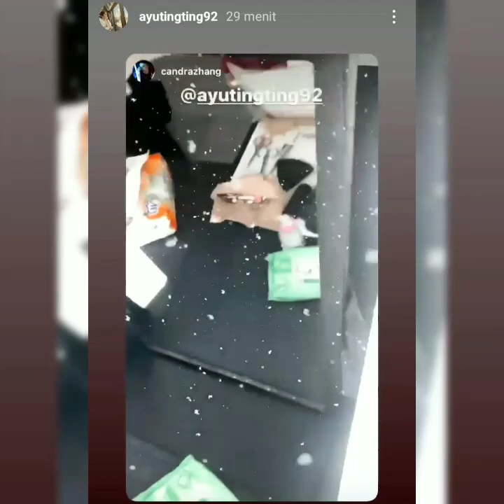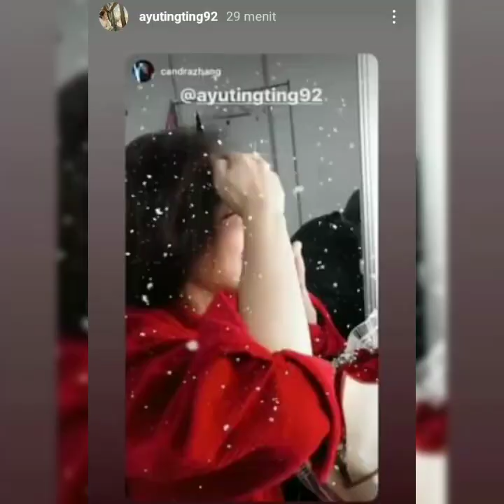berita Baru Super Hangat, Cerianya ayu ting-ting dapat bunga dari aditjay. Instastory ceria